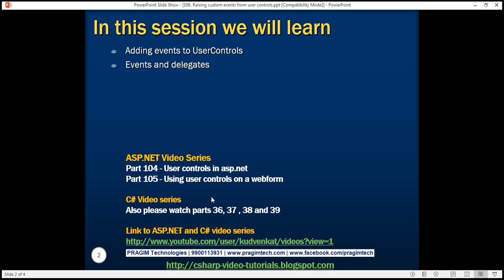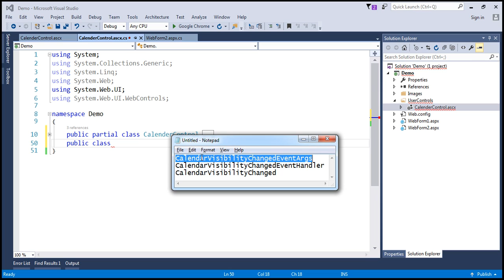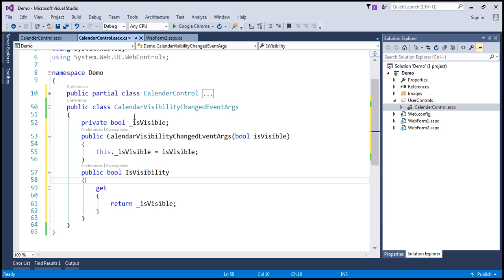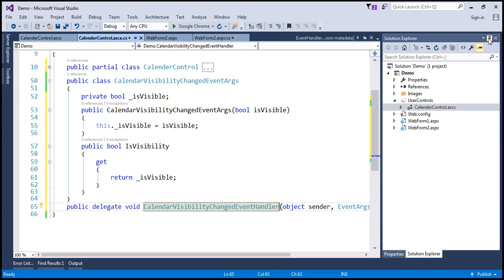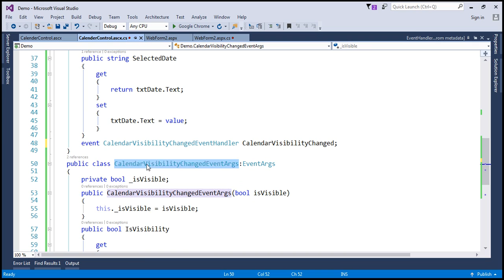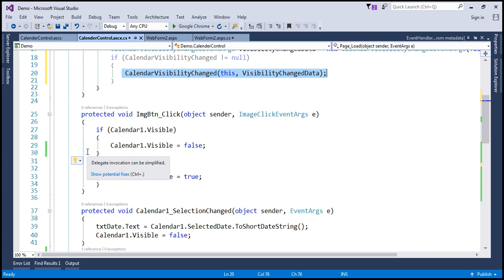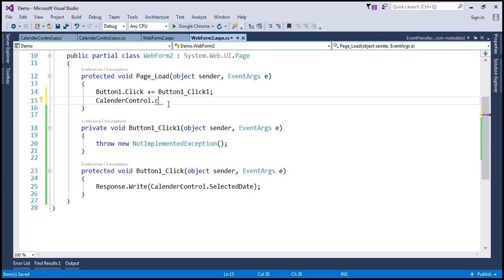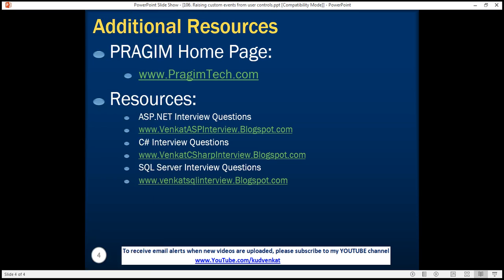Raising custom events from user controls in arabic